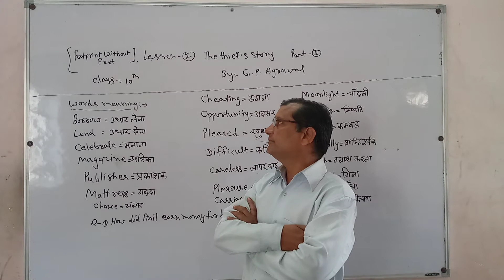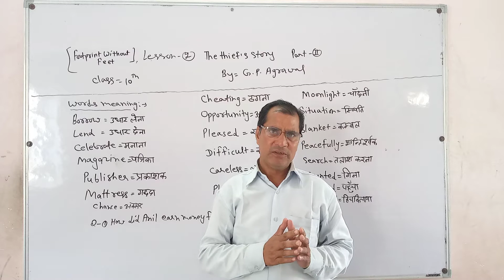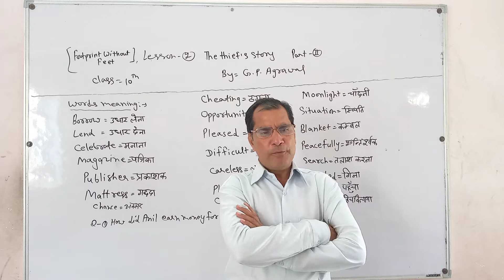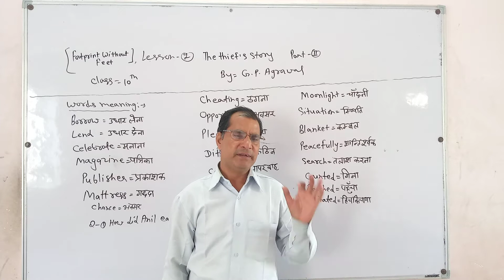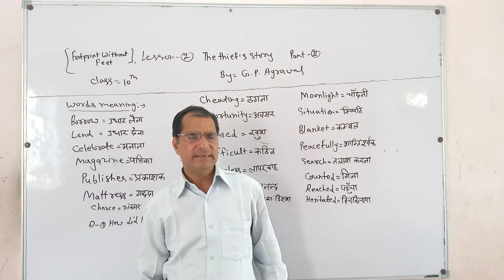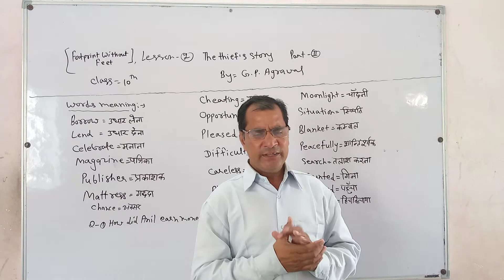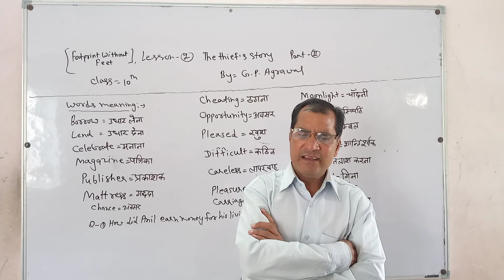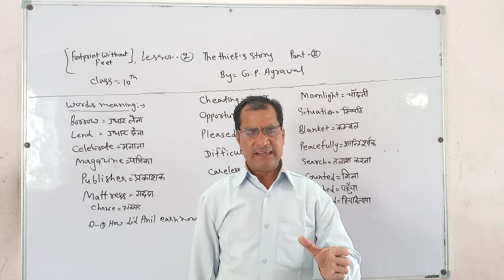[footprint without feet] ,Lesson-2 , The Thief's story, Part= 2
Class=10
1= How did Anil earn money for his living?